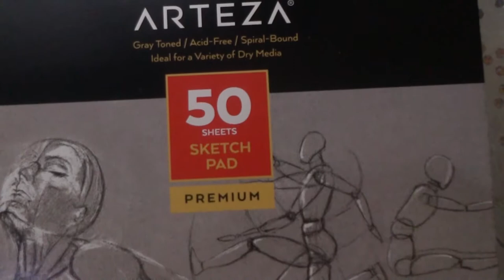DRAWING Tutorial #49: How to draw a gem (ARTEZA supplies)